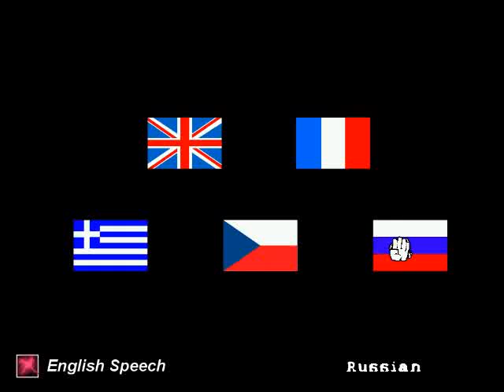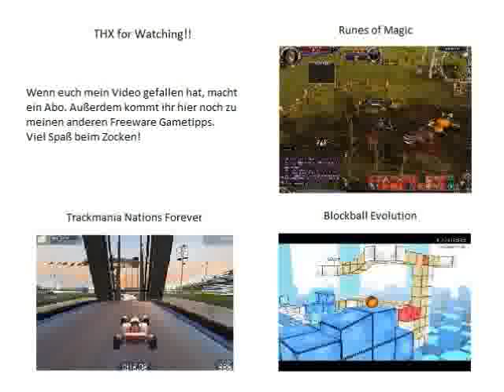Freeware Gametipp - The white Chamber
Hiho Leute, ich hab mal wieder ein neues kostenloses Spiel für euch. Diesmal ein Adventure. Das Spiel könnte es übrigens doch auf deutsch geben, anders als im Video gesagt. Ich hatte das Spiel von einer DVD, da war nur die Englische Version drauf.